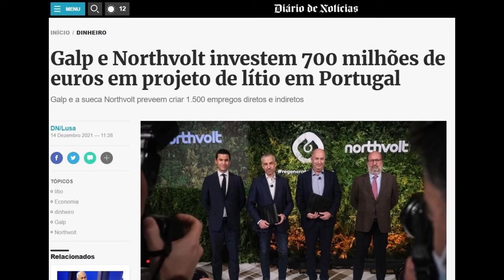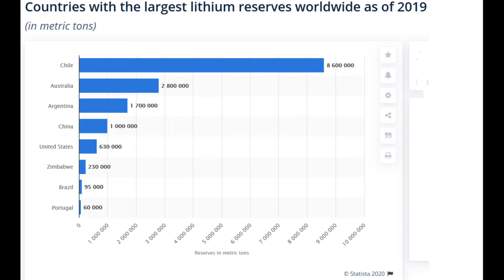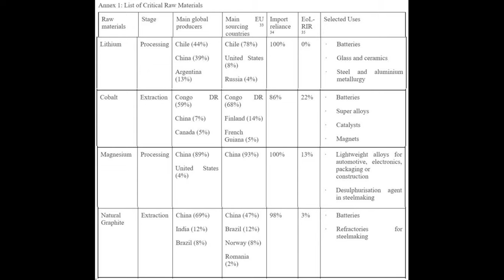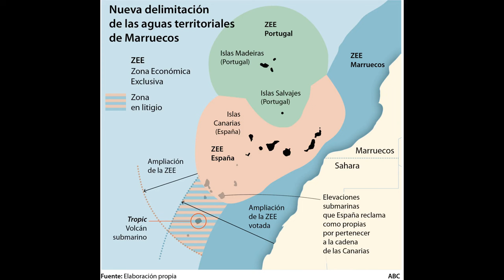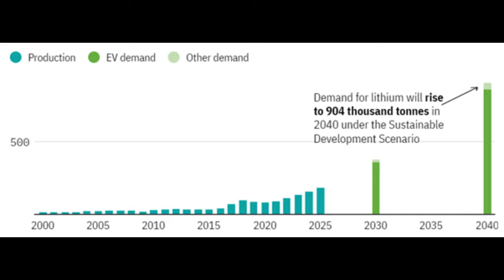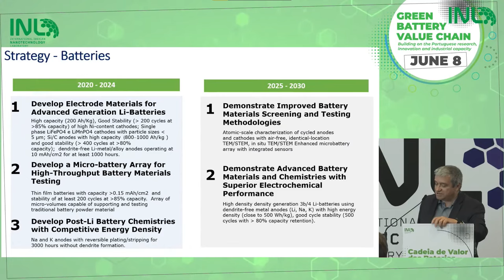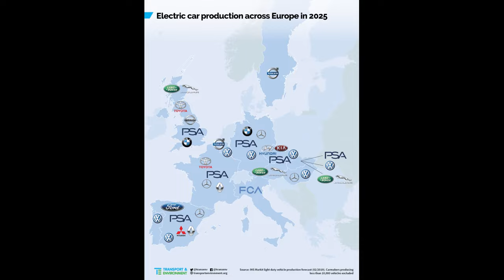Portugal - LARGEST Lithium Reserves in Europe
Lithium – Portugal’s white gold
Mining Lithium in Portugal is a very controversial subject, but there are some simple facts that can’t be ignored.
Sales and manufacturing of electric cars are growing. Governments want to ban petrol and diesel cars. Electric cars need batteries. Batteries need lithium. There isn’t enough lithium available to meet demand. Portugal has lithium.
The price of lithium has quadrupled in the last year. While Chile, Australia, Argentina, and China are home to the world's highest lithium reserves, other countries also hold significant amounts. Chili holds the world’s largest reserves of lithium, but apart from any other consideration, Chili is a long way away from Europe, and transport alone adds a lot to the cost of delivery to Europe.
China holds massive reserves of lithium but mostly uses it for its own manufacturing of batteries.
Portugal is believed to sit on some of Europe's biggest lithium deposits and as a result has been picked for Europe's biggest lithium mining and treatment plant.

United States — 750,000 MT.
Canada — 530,000 MT.
Zimbabwe — 220,000 MT.
Brazil — 95,000 MT.
Portugal — 60,000 MT.

It’s obvious why Portugal holds a unique advantage for supplying Europe. A UK based mining company Savannah proposed to join forces with Galp to explore what they said will be Europe’s largest lithium mine in Mina do Barroso. This project seems now to be wholly owned by Savannah as Galp did not take up an option they had rights to.
Opposition to the lithium mine has been very strong, but Savannah, advises that its’ wholly owned subsidiary, Savannah Lithium Lda., has been joined as the counter-interested party in litigation brought by the Parish of Covas do Barroso as plaintiff in the Mirandela Fiscal and Administrative Court against the Republic of Portugal and the Ministry of Economy as defendants. The C-100 Mining Lease which contains the Barroso Lithium Project is fully authorised, has a term of 30 years to 2036 and remains in good standing. The advice from Savannah’s lawyers is that the claim is without foundation and will be challenged by Savannah as the counter-interested party alongside exploring all potential options, including making a claim for damages against the plaintiff.
The idyllic landscape near the village of Covas do Barroso is the site of the new open cast lithium mines. Needless to say the local residents are up in arms, in fairness, so would I be if it was near my property. We are all ‘NIMBYS’ at heart (not in my back yard). The chairman of a local action group, Nelson Gomes, says the plan is to mine lithium here in four locations initially. "There will be huge mine dumps, and rivers will be redirected." "The whole landscape and its ecological balance will be destroyed." The group's motto "Yes to life, no to the mine" is seen hanging on more and more facades and traffic signs. "We've been involved in sustainable farming for centuries," Gomes said. "We're small family-run businesses, keeping afloat without much help from the state — and we're not going to give this up just like that; we'll fight against the mine right until the end."

Swedish battery storage company Northvolt and Galp have agreed to set up a joint venture called Aurora with the goal to build Europe’s largest and most sustainable integrated lithium conversion plant. The facility in Portugal is set to have an initial annual output capacity of up to 35,000 tonnes of battery grade lithium hydroxide, a material needed in the production of lithium-ion batteries.

That will be sufficient for batteries in about 700,000 electric vehicles.

Galp and Northvolt are still searching for the best site for their lithium conversion plant, which they envisage to start commercial operations in 2026, pending a final investment decision. Some report suggested that Sines was the preferred location, but other locations nearer the mines are under consideration. The plant could represent an investment of about €700m and create up to 1,500 direct and indirect jobs.

Reality check

It doesn’t take a financial genius to see the obvious facts. Vehicles are going electric. They need batteries, batteries need lithium. Portugal has one of the largest reserved of lithium in Europe. The Barroso Project will produce enough lithium each year for approximately 0.5 million electric vehicle battery packs. Local people will protest, I don’t blame them, but it’s going to happen.

Portugal has ‘white gold’ and Europe wants it.